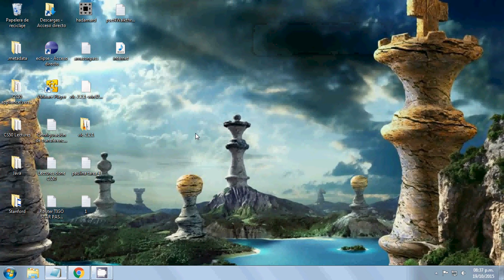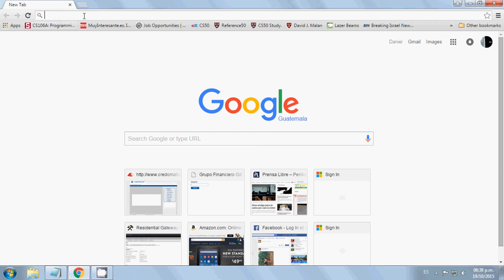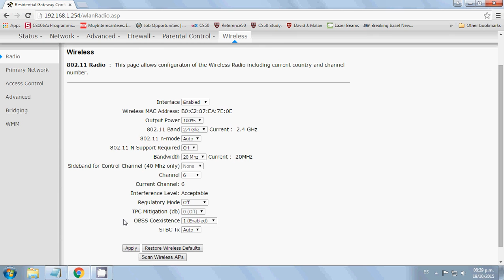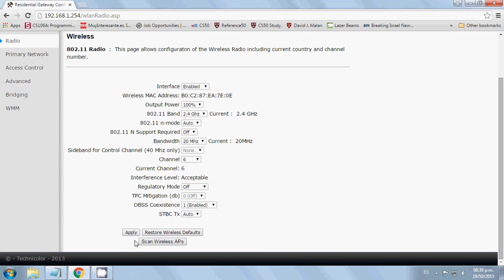★Cómo aumentar la velocidad de Internet | Truco fácil y sencillo!!! | Sin programas!!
Pequeño truco para aumentar la velocidad de su Internet. Al escoger el canal 6 u 11 en tu router tendrás una conexión más rápida y limpia (sin muchas interferencias).El problema radica en que cuantas más redes utilicen un mismo canal mayores son las probabilidades de sufrir interferencias y por ende disminuir tu ancho de banda, pero con este breve truco, podrás optimizar tu velocidad. Cualquier duda, escriban un comentario o por inbox.